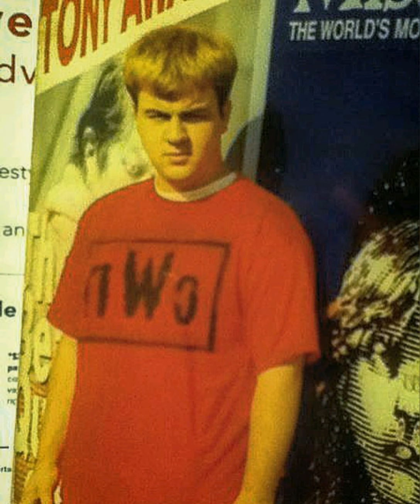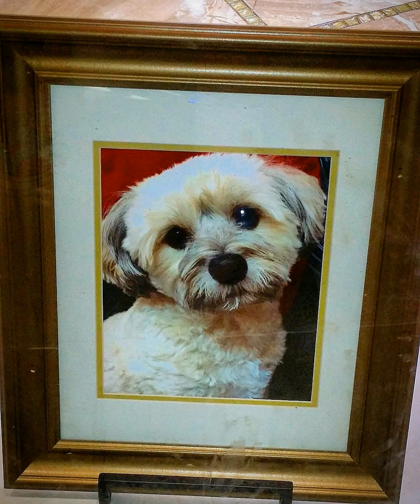"Rivers and Roads" (The Head and the Heart cover)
It's pictures of people I miss and me as a lad set to a cover I did of a song I love.